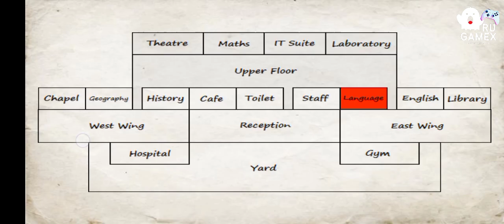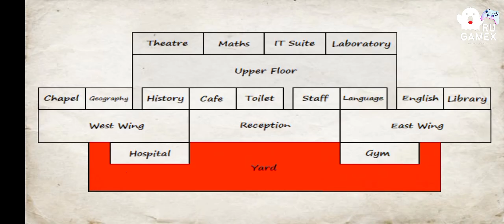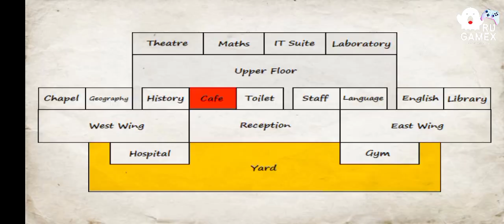School days gameplay Mobile gaming by Rugamex Old school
I'm Rugamex, the owner of the gaming channel! I make videos about awesome offline mobile games that you can play for free. I share game reviews, show you the best free mobile games that don't need an internet connection, and even tell you where to download them for your Android device. So if you're a gaming video enthusiast like me, or just a gamer kid looking for fun offline games to play now, you're in the right place! Plus, I've got some cool free offline card games to check out too. Thanks for tuning in to my channel